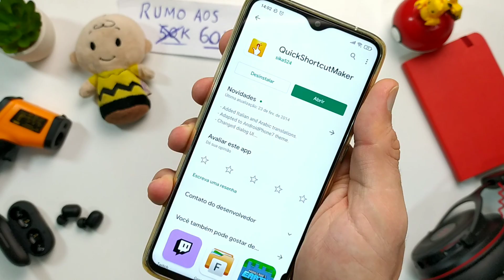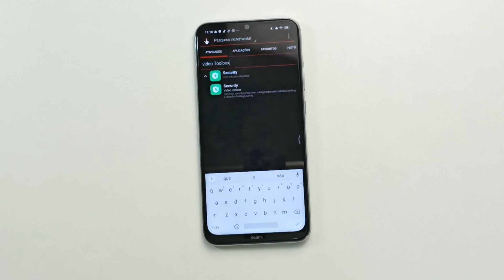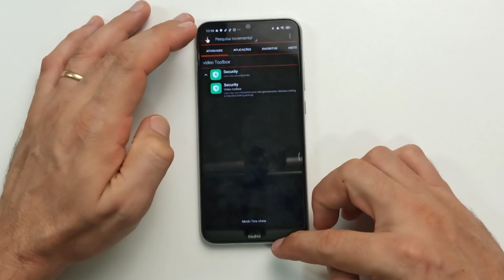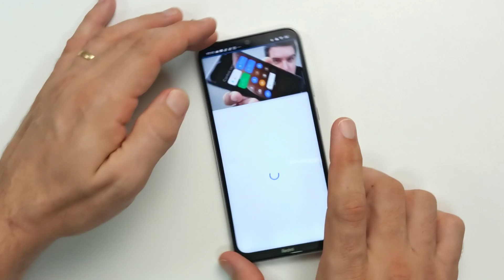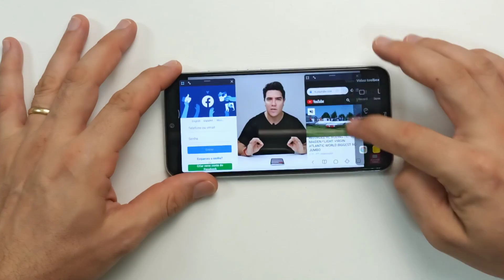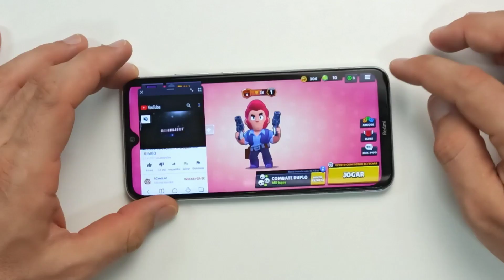SEGREDO REVELADO!! JANELAS FLUTUANTES DA MIUI 12 NA SUA MIUI 11!!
Dessa vez eu vou revelar um segredo da Miui 12 Global pra vocês que usam Redmi Note 8, Redmi Note 8 Pro, Redmi Note 8 t, Redmi Note 9 e até o Redmi Note 7.

Você pode baixar as janelas flutuantes da Miui 12 Global e usar no seu celular da Xiaomi.